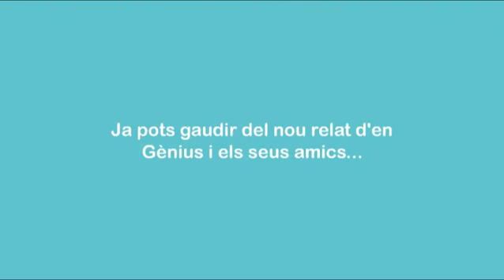Nou conte del Gènius: Molt més que un arbre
Aviat podràs llegir un nou conte del Gènius. Vols saber quin? doncs mira el vídeo